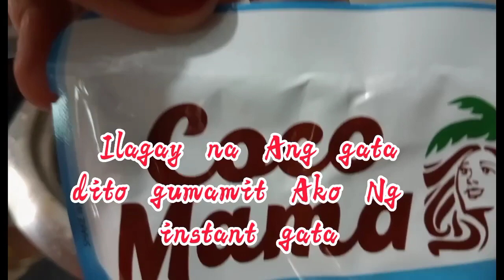Ginataang Tulingan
Let's cook something for the family to eat for lunch. ginataang Tulingan at Pritong isda.